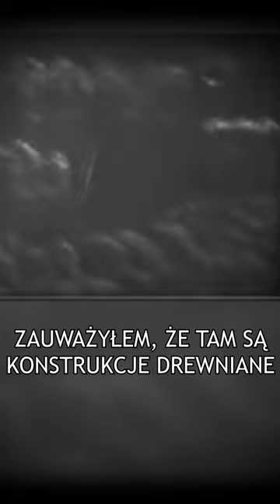Biskupin - 90. rocznica odkrycia osady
Archiwalne nagranie profesora Józefa Kostrzewskiego, który prowadził badania archeologiczne w Biskupinie.